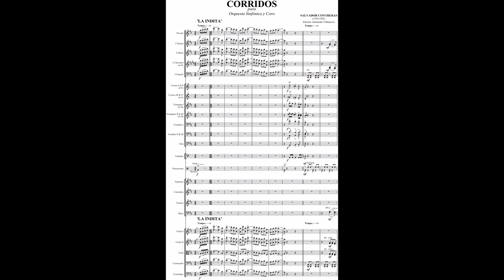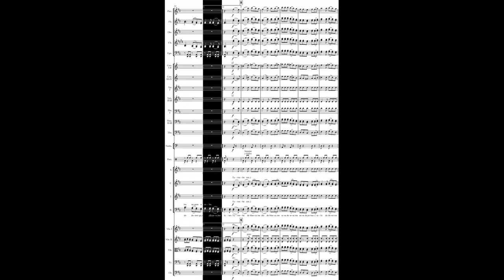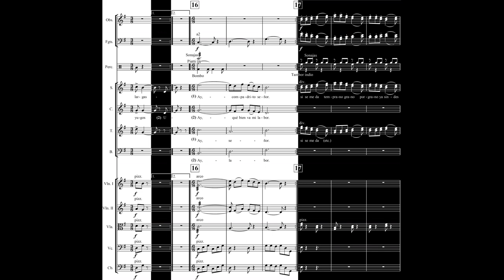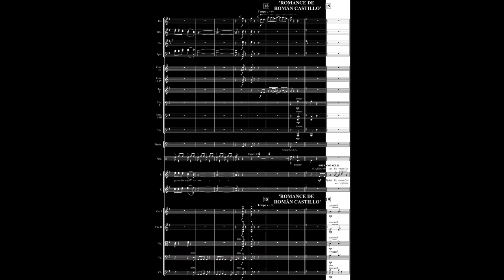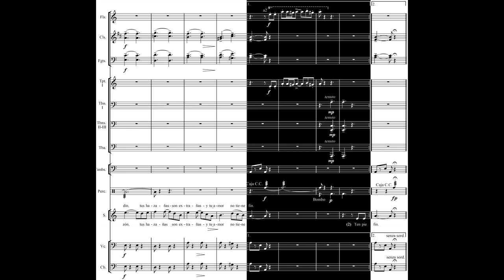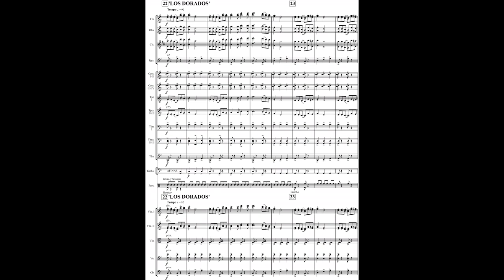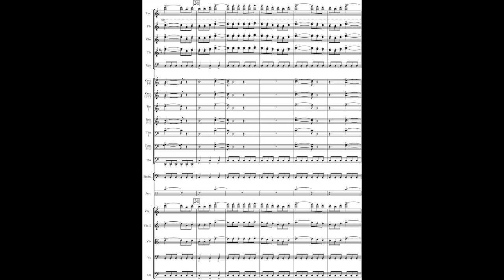Salvador CONTRERAS: CORRIDOS para Coro y Orquesta (1941) [Vídeo-Score]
Interpretación: Enrique Arturo Diemecke & Orquesta Sinfónica Nacional de México
Soprano: María Luisa Tamez
Coro Nacional de México

[Grabación efectuada en ??? de 1994; Sala Nezahualcóyotl, CDMX]

José Avelino Salvador Contreras Sánchez (Cuerámaro [Estado de Guanajuato], México 10/XI/1910 † 07/XI/1982 Ciudad de México)

Compositor, violinista, director de orquesta y docente. Primogénito (entre 11 hermanos) de José Contreras y Nemoria Sánchez; fue el único de sus hijos que se dedicó a la música. Al poco de nacer se trasladaron a la Hacienda que el padre administraba en el Estado de Hidalgo, pero con el tiempo fue rematada por temor a los energúmenos (del "buen salvaje" al "buen revolucionario" si dejar de ser brutos analfabetas) que a la larga fregaron al país por el "sufragio efectivo". Se trasladaron luego a la capital mexicana.

Su educación básica fue ingrata; Salvador asistía a la escuela casi sin calzado mientras que la economía familiar se desplomaba por la devaluación monetaria que trajo el borrego Carranza. La instrucción musical vino por su padre (empleado como inspector ferroviario con salario mezquino) quien a pesar de ser aficionado, era competente organista en iglesias; enseñó a su hijo en casa por medio de un Armonio. Pese a todo el padre no deseaba que su hijo se dedicase a la música por el incierto futuro, no tanto por el Arte, sino por la miseria que la Revolución instaló en el país.

Con 11 años empezó a tocar el piano, a los 12 compró un destartalado violín 3/4 por 15 pesos en el barrio de Tepito; desde ese entonces era claro que sería violinista, su primer maestro se llamó Carlos Ríos, sin embargo fue un tal Pedro Tlatoa (de origen indio) quien le aleccionó en regla y quien le consiguió su primer trabajo como músico de iglesia: su salario, 1 peso semanal (todo esto, contrariando los deseos de su padre).

Sin embargo, sus verdaderos estudios los realizó desde 1923 bajo la tutela de su tío Francisco Contreras, gran violinista que había hecho carrera en los EEUU (aquel fue Concertino de la OSM, 1928-48), quien regaló a su sobrino un violín más adecuado. En 1925 se matriculó a la Escuela de Música de la Universidad pero pronto la abandonó (por cierto, reprobó el curso de teoría musical). Tras estudios informales, en 1930 ingresó al Conservatorio; en el plantel sus principales maestros fueron Silvestre Revueltas (violín y dirección), Candelario Huízar y José Rolón (armonía y contrapunto) y Carlos Chávez (composición); en 1931 fue admitido en la OSM.

Fue contratado en 1935 por la SEP para organizar conciertos en las escuelas nocturnas para obreros, en el mismo año por su iniciativa fundó el Grupo de los Cuatro (con Moncayo, Ayala y Galindo); desde 1940 trabajó en la Escuela Nocturna de Música (actual ESM-INBA). Trabajó en varios departamentos de Bellas Artes hasta 1964, año en que se jubiló. Como compositor tuvo una brillante carrera con proyección prodigiosa que fue galardonada con Premios por instituciones tanto nacionales como internacionales; no obstante, en la actualidad su figura es sumamente olvidada (salvo para efemérides burrocráticas del INBA) y sus obras, la mayoría y más importantes, se conservan en la Fleisher Library de Filadelfia.

CORRIDOS

Para la realización de esta composición Contreras se basó en tres corridos y un romance previamente recopilados por el musicólogo Vicente Teódulo Mendoza (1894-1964) y publicados por él en su libro 'EL ROMANCE ESPAÑOL y EL CORRIDO MEXICANO' (FCE, 1939).

El primer corrido, LA INDITA, es una canacúa tarasca de fuerte sentimiento indígena y es proveniente de la sierra de Tingüindín, Estado de Michoacán. El segundo, LAS DOS MARÍAS, su autoría original es del folclorista michoacano Alfonso del Río (1909-19??).

El ROMANCE DE ROMÁN CASTILLO es, según Mendoza, la versión mexicana de un antiguo romance español procedente de tiempos del virreinato. El tercer y último corrido, LOS DORADOS, fue escrito por el coronel chihuahuense José Uribe (18??-19??) cuando éste se enroló en la División del Norte de Pancho Villa, en tiempos de la Revolución Mexicana.

Esta obra fue estrenada en el Palacio de Bellas Artes dentro del marco del Festival de Música Tradicional Mexicana, el 15 de Agosto de 1941 por la Orquesta Sinfónica de México bajo la dirección de Carlos Chávez.

NOTA: Hago constar que es una absoluta vergüenza que, hasta el presente, ninguna Editora Musical en México se haya dado tarea en publicar alguna composición orquestal de Contreras (no la hay, el CENIDIM y la EMM sólo han publicado de él algunas canciones, piezas para piano y de cámara; y las copias-manuscrito pareciere que, en vez de conservarlos, los tienen secuestrados); frente a tremenda ignorancia por parte de nuestras instituciones "culturales" de hoy, vuestro Servidor ha realizado esta edición digital de los CORRIDOS, transcribiendo todo tal cual según el manuscrito.

Se podrá acceder y descargar gratuitamente la partitura en el perfil Scribd de su servidor (en el IMSLP está bloqueada).